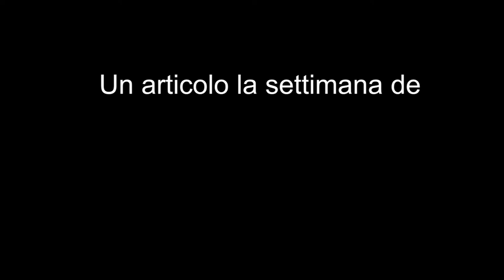L'Economist della settimana: chi parla male pensa male?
Due chiacchiere tra Mario Alemi e Alessandro Simonetti su l'articolo de L'Economist del 17 ottobre "Does Naming a Thing Help You Understand It?"